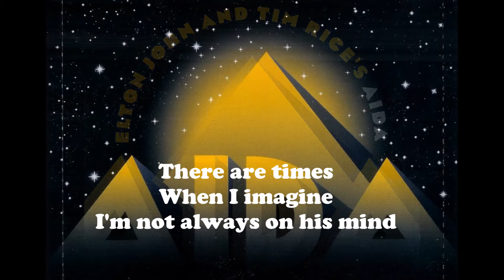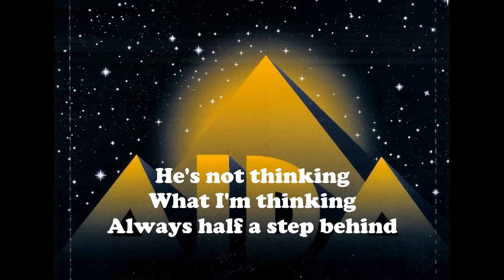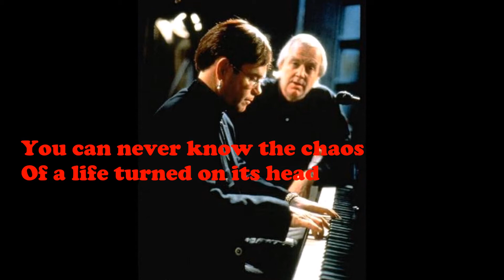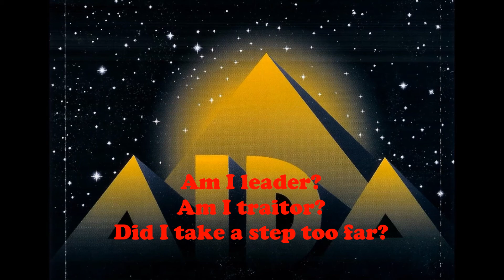Elton John, Barbara Scaff & Jenny MacKay - A Step Too Far 1999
An alternate version of the song from the 1999 album "Elton John & Tim Rice's Aida," released only in France.
Produced by Phil Ramone
Drums: Shawn Pelton
Bass: Zev Katz
Guitars: Rob Mathes
Tambourine: Jill Dell'Abate
Keyboards: Elton John
Words & Music by Elton John & Tim Rice